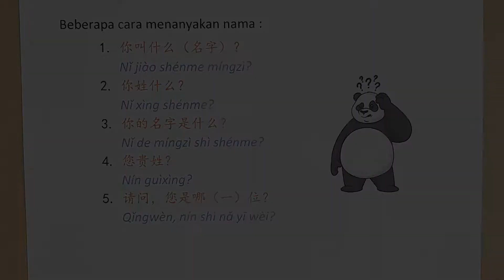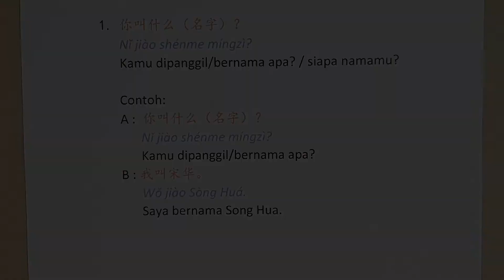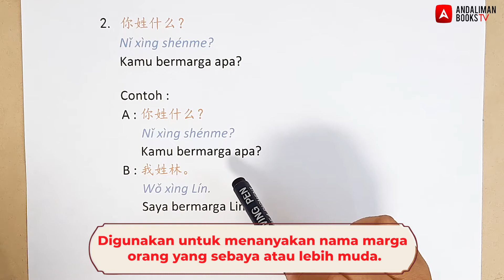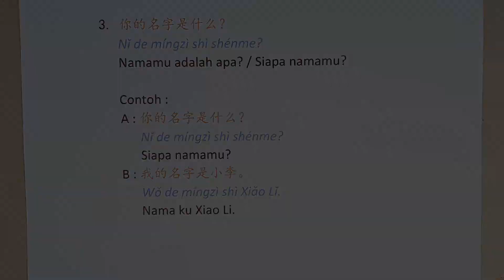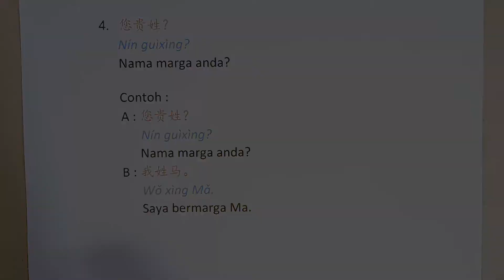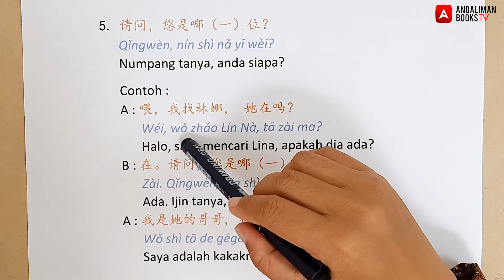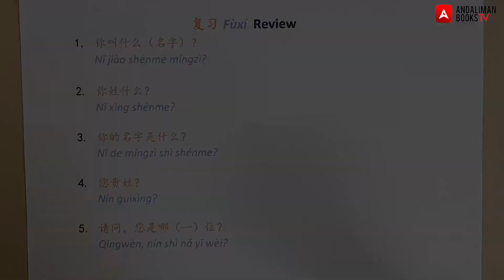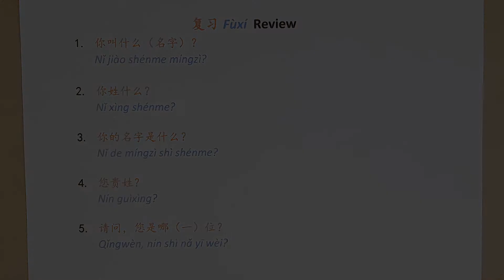Belajar Bahasa Mandarin | Cara Super Gampang untuk Menanyakan Nama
Tahap pertama dalam berkenalan adalah menanyakan nama. Dalam tajuk Zona Mandarin kali ini, Anita Laoshi menjelaskan macam-macam kalimat tanya untuk menanyakan nama dalam bahasa Mandarin. Tonton sampai habis yaaa...!

Buku-buku yang bisa membantu kita berlatih menguasai materi ini bisa didapatkan di toko-toko buku terdekat dan akun marketplace kami (Andaliman Bookstore). Untuk mendapatkan diskon ekstra spesial, kontak nomor 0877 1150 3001 (WA/Telp.).